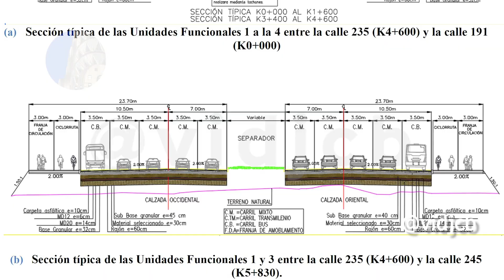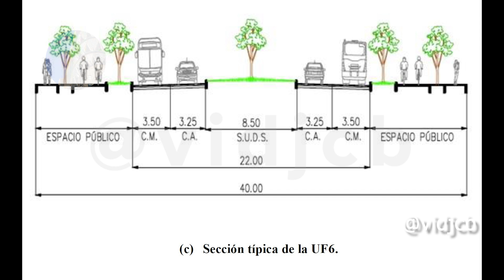Accesos Norte Fase II 2 Noticias Marzo 2023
¡Hola! ¿Qué tal? Desde la presentación del proyecto en junio del 2022, donde describimos en detalle el consorcio, las unidades funcionales y hacemos recorrido en drone por la Autopista Norte, vale la pena aprovechar este nuevo video para mostrarles con más detalle de forma general el alcance y estado actual de la obra. Dejo enlace al video previo en la caja de descripción para consulta.

Para apoyar mi trabajo con medios diferentes a Google Pay:
Gracias

0:0 Introducción
0:31 Detalle de las obras
1:50 Situación actual